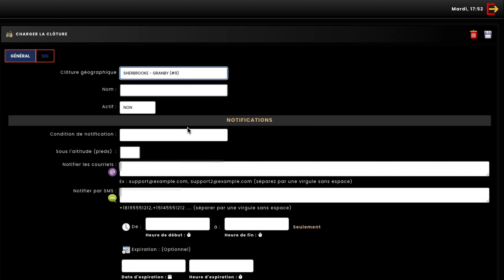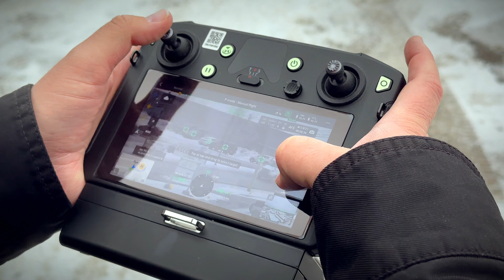UTMCanada version Fr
La combinaison de l'expertise en réglementation et en technologie d'aviation de HighCloud avec l'expertise en déploiement à grande échelle de réseau de communication de N4 mobile, avec leur accès à un grand territoire et leur capacité d'expansion, a permis la création de UTM Canada.
UTM Canada offres une solutions complète ou modulaire qui inclut sans si limité, des systèmes de navigation de précision centimétrique pour les aéronefs, une technologie de DAA (detect and avoid) pour assurer la sécurité des opérations, des liens C2 de qualité supérieure pour une communication fiable et en temps réel entre les opérateurs et les drones, une structure opérationnelle efficace pour garantir la sécurité et la conformité réglementaire, et tous les autres requis réglementaires pour les opérations BVLOS. UTM Canada est donc la solution idéale pour les entreprises qui cherchent à utiliser des drones en BVLOS de manière sûre et efficace.